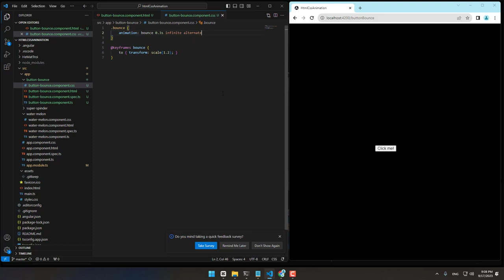css animation button bounce effect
In this tutorial we will see how to create Button Bounce Effect using CSS. This animation is created using transform and animation properties of CSS.

button bounce animation css

animation button css

css animation button hover

animate on hover css

css animation button

css animation hover effect

css animation on hover

css animation bounce

on hover css animation

hover css animation effects

bouncing ball animation css

blinking button animation css

animated hover effect css

bouncing ball css animation

border animation css on hover

animation button in html css

css animation on click

css animation and hover effects

bouncing ball animation javascript

button click effect css

css button animation on click

rotate icon css animation

arrow down animation css

css animation not working

css animation onclick

css scroll down animation button

css creative button hover effects

html css animation project

html css animation effects

html css animation tutorial

html css animation websites

html css animation course

html css animation scroll

html css animation text

html css animation car

html css animation keyframes

html css animation background

html and css animation

html and css animation project

animation in html css and javascript

animation using html css and javascript

aos animation html css

html and css text animation

html and css loading animation

html and css animation code

arrow animation html css

html and css scroll animation

animation using html and css

image animation in html and css

animation in website using html and css

create 3d animation using html css and javascript

how to make text animation in html and css

image slider animation in html and css

text typing animation in html css and js

html css animation button

happy birthday html css animation

bubble animation html css

background animation html css javascript

html css background image animation

html css border animation

html css transition between pages

html css progress bar animation

book animation html css

best html css animation

css only animated background effects html css animation

background image animation in html and css

3d navigation bar animation using html & css & javascript

body background color animation using linear gradient html and css

html css animation code

html css animation codepen

html css card animation

html css cool animations

html css cursor animation

html css clock animation

html css counter animation

html css circle animation

card html css animation

how to create animation using html & css

how to create animation in html and css

how to create image animation using html and css

create a simple loading animation with html and css

cartoon animation using html and css

flipping card animation using html and css

moving car animation html css

html css animation delay

dropdown menu html css animation

html css scroll down animation

html css design animation

navbar dropdown menu html css animation

dropdown animation html css

html css website design animation

how to do animation in html and css

create responsive card design with animation using html and css

how to make animation website design using html and css

independence day animation using html and css

html css animation examples

html css transition effects

html css text animation effects

html css glowing text animation effects

easy tutorial html css animation

animation en html css

effect animation

text typing animation effect using html/css

how to create loading animation effects only html and css

how to create border animation effect only html and css

scrolling banner text animation effect using html & css

css fingerprint scanner animation effects html css

html css flower animation

html css fade in animation

footer html css animation

flag animation html css

animation for html css

football animation html css

formulaire html css animation

indian flag animation using html and css

flower animation html css

figma animation to html css

how to fingerprint animation html css

glass animation html css

image gallery html css animation

galaxy animation html css

solar system of galaxy animation pure css and html

html css hover animation

html css heart animation